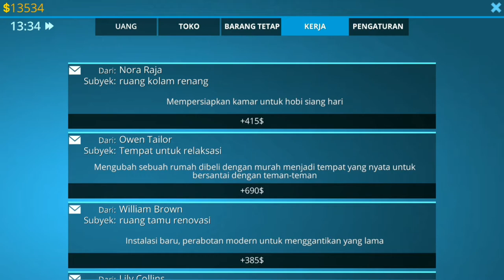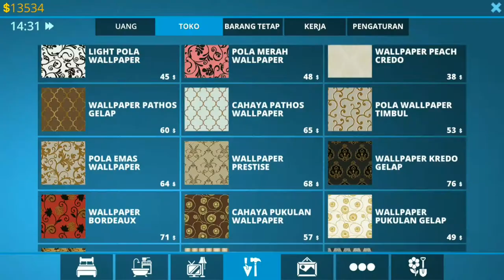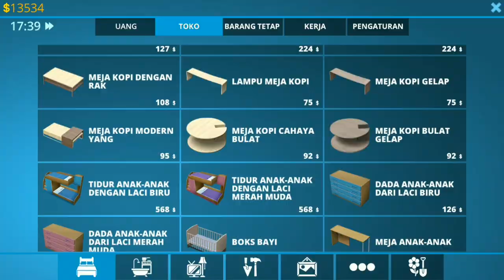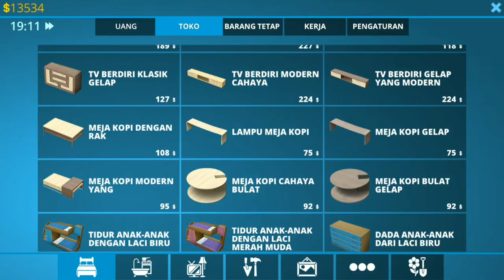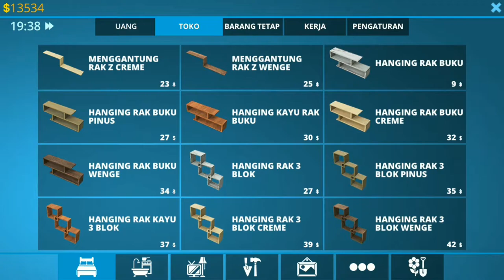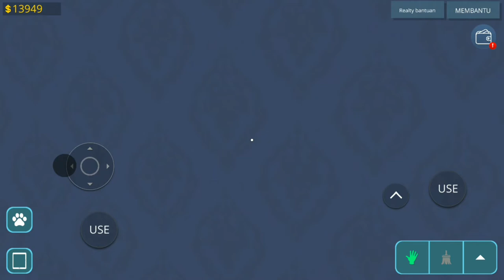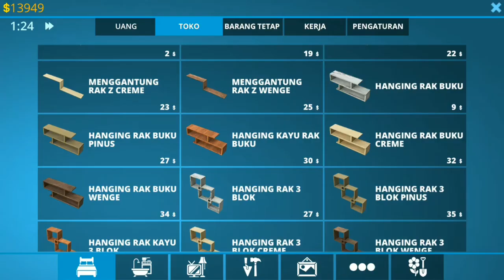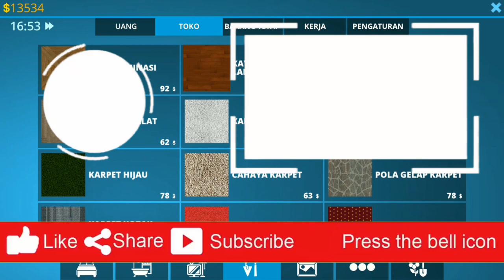Misi Gak Jelas, Namanya Gak Sinkron Dengan Kerjanya - House Designer Fix and Flip #11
WELCOME BACK BRO BROO!
Misi yang agak Nyeleneh, ya begitulah nama misi yang bakal saya kasih tau kepada bro bro ku semua ni, emang namanya gak sinkron dengan kerjanya, tapi yang namanya demi mendapatkan uang untuk rumah impian yakan kenapa nggak, walaupun ini game kadang emang gak jelas ya bro wkwkwwkwk tapi yaudahlah, mungkin untuk kedepannya developper game house designer ini bisa mengupdate hal tersebut untuk mengurangi sejumlah bug dan yang lainnya yaaa, nah mau tau gimana keseruannya saya memainkan game yang satu ini?? silahkan tonto videonya sampai selesai ya broo...
SEE U IN NEXT VIDEO BROOO!!! BABAYYY!